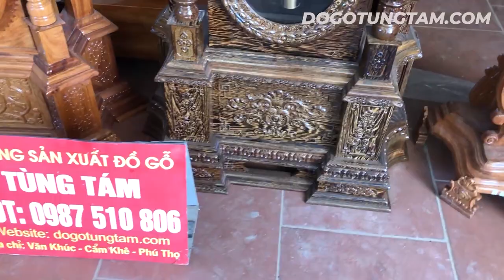Báo Giá Loạt Đồng Hồ Cây Siêu Vip Cho Phòng Khách !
SĐT ☎️ 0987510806 (Zalo) ☎️ 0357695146 (Zalo)
☞ Zalo page : Đồ Gỗ Tùng Tám
🏚️ Địa chỉ : Văn Khúc _ Cẩm Khê _ Phú Thọ